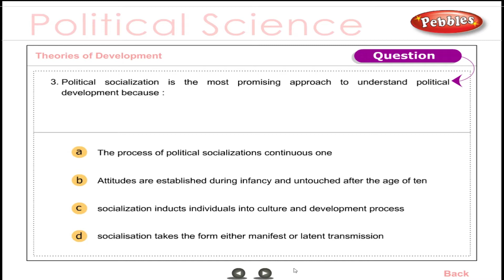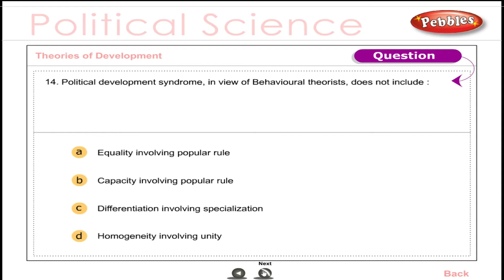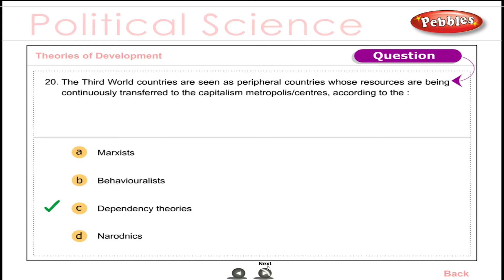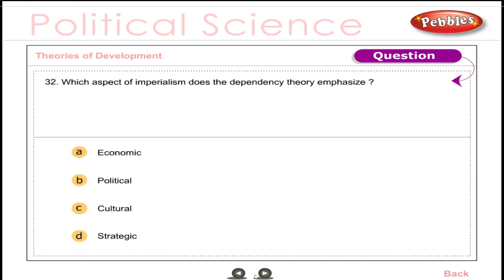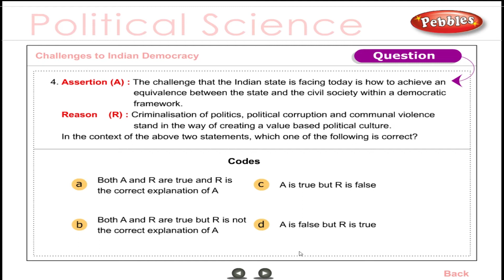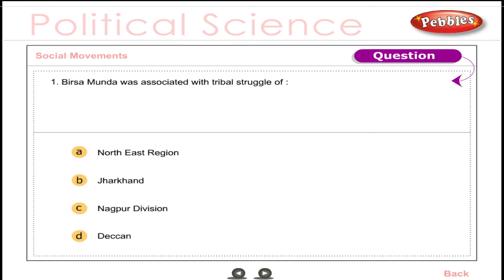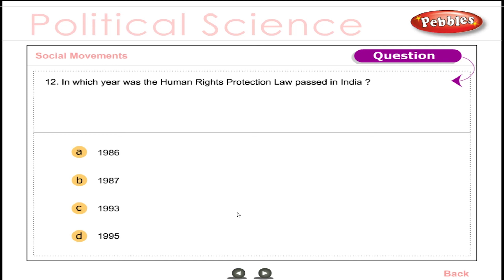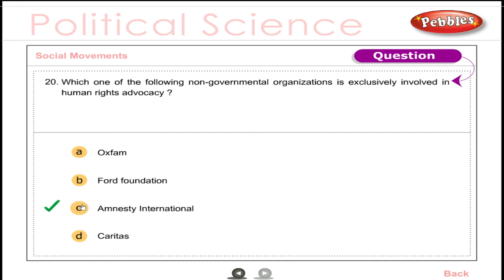UPSC -Civil Services | Political Science | Theories of Development, Social Movements | Exam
UPSC -Civil Services | Political Science  | Theories of Development, Social Movements | Preliminary Exam

Pebbles presents "UPSC CIVIL SERVICES-PRELIMINARY EXAM",-indian history,Political Science & Public Administration",to prepare well for one of the toughest exams in india and it should not be taken lightly even though it is meant to serve as a screening test.

MCQ
Model Paper
Question Banks
Assertion & Reason type Question
Quotations based questions
Indian History
Political Science
Public Administration
Modern History
Ancient History